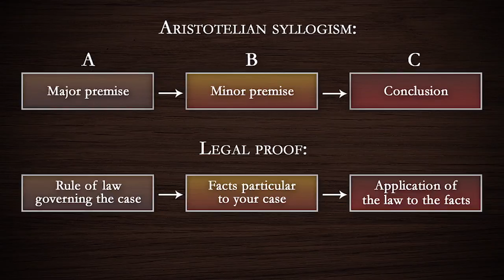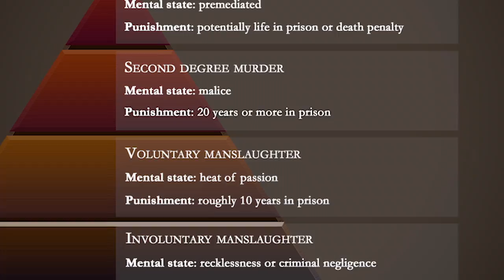Law School for Everyone | Official Trailer | The Great Courses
Get the same foundational knowledge as lawyers in the areas of law that almost every beginning student studies: litigation and legal practice, criminal law and procedure, civil procedure, and torts.